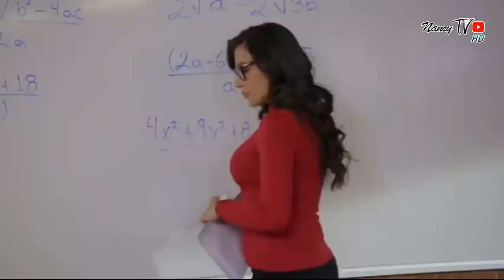La Rosa de Guadalupe 2020 "La Maestra" (Parte 1) Nueva Temporada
Este material es para compartir con todos ustedes los nuevos y mejores capítulos de la Rosa de Guadalupe
Disfrútenlo.